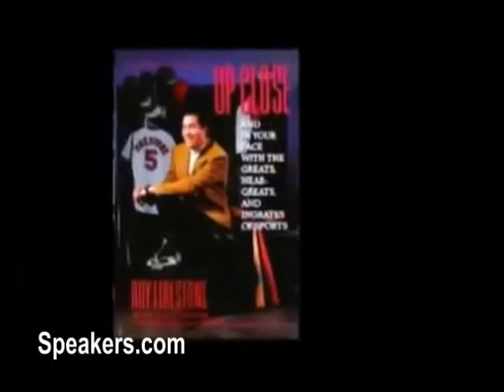Roy Firestone Entertainer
Critically acclaimed for his work in broadcast journalism, Roy Firestone has won seven Emmy Awards and seven Cable ACE Awards and has interviewed more than 5,000 people, including nearly every major sports figure. Curiosity and passion drive Firestone to interview people beyond the realm of sports and into the world of art, music, politics, and popular entertainment. An impressionist, humorist, and singer, Firestone performs his multimedia review in Las Vegas at major sporting events, meetings, formal events, and conventions throughout the world, and has appeared on such shows as Late Night with David Letterman, Later with Bob Costas, Nightline, and Larry King Live. Firestone began his career as a sports reporter and anchor before moving to Los Angeles as a sports anchor for KCBS-TV. He was host of ESPN's SportsLook and can currently be seen on Up Close Prime Time on ESPN Classic. In addition, he hosts Mark Cuban's HDNet Face to Face with Roy Firestone.